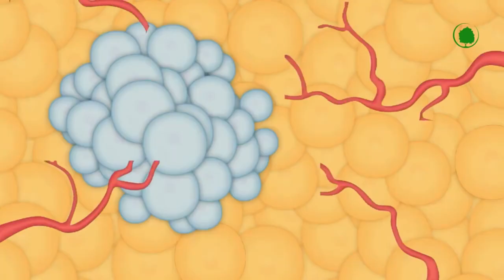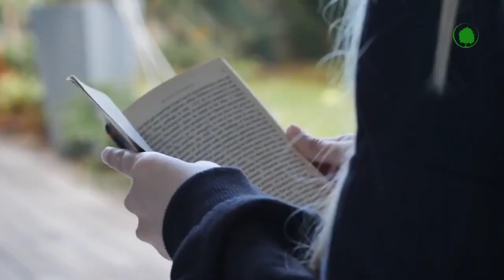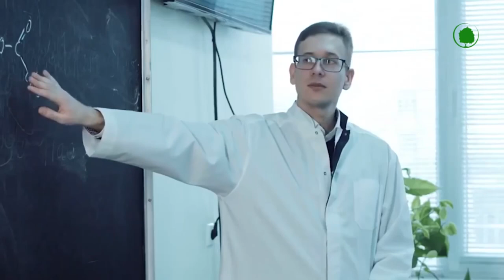Giant Dogs. Even Bears Are Scared of These Dogs.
Cynologists divide all modern dog breeds into three categories: small, medium and large. But there are those that do not fit into any standards, and scientists singled out giants taller than 55 cm and weighing more than 50 kg into a separate group. Since ancient times, they have served people: they carry loads, guard houses, herd herds and even nurse children.
So let's start the TOP 10 largest, strongest and hardiest dogs in the whole world. Let's go!